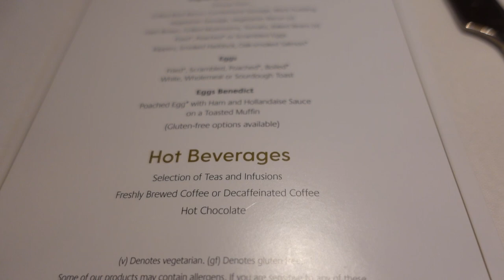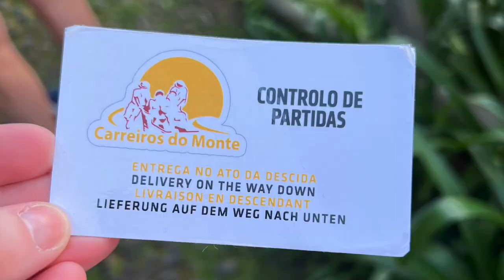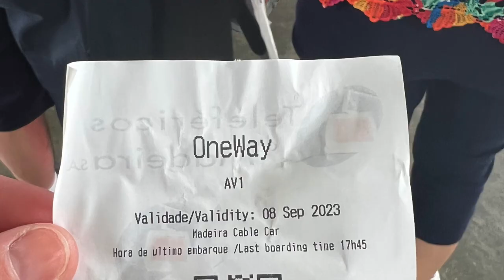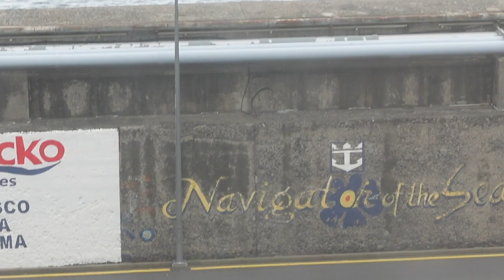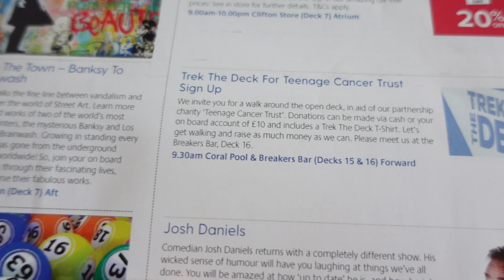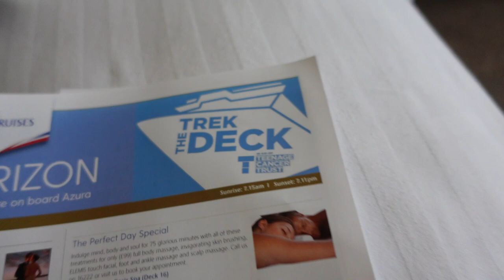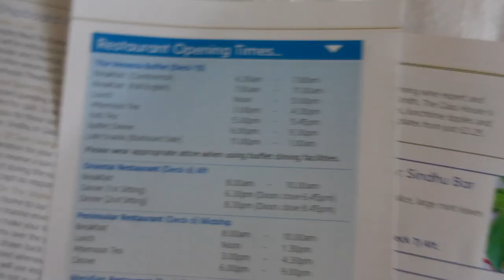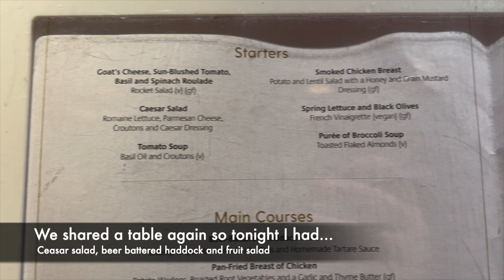P&O's Azura Canaries Cruise | Madeira | March 2023 toboggan, cable car and winery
Join us for our first port day as we arrive in Madeira on P&O's Azura.

This is a 7 night cruise exploring Madeira and the Canary Islands.

In this video we enjoy breakfast in the MDR, experience the exhilarating toboggans, cable car and enjoy some time at a local winery before a viewing area and heading back onboard Azura

This was my first time to the Canaries and we visited:

1. Madeira, Portugal
2. Gran Canaria
3. Lanzarote
4. Tenerife